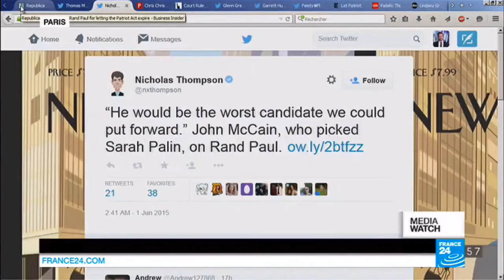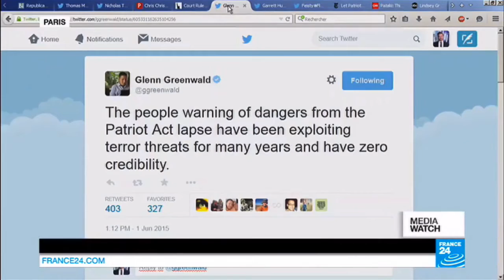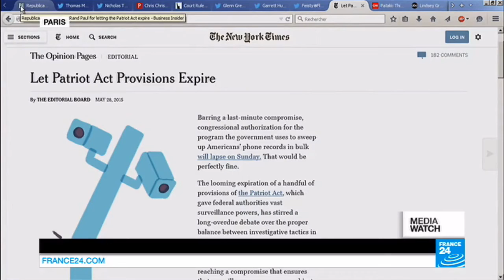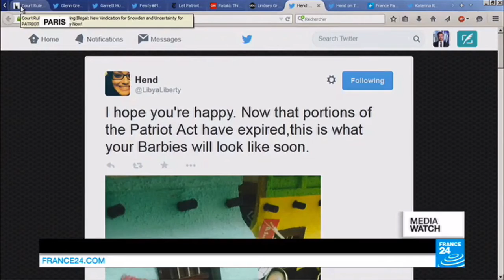Fabrice Epelboin France24 5 mai 2015 NSA Access Denied part 2